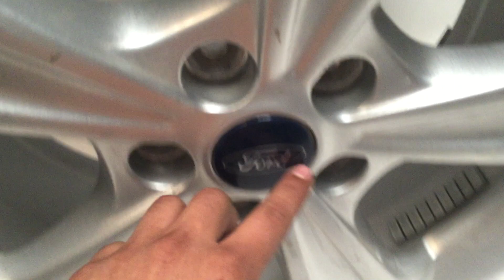RIN 17 FORD ESCAPE 2013-2017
AQUÍ TE MOSTRAMOS DE CERCA LAS CARACTERÍSTICAS DE LA PIEZA SI ESTA INTERESADO EN ADQUIRIR EL RIN LE DEJAMOS EL SIGUIENTE ENLACE: